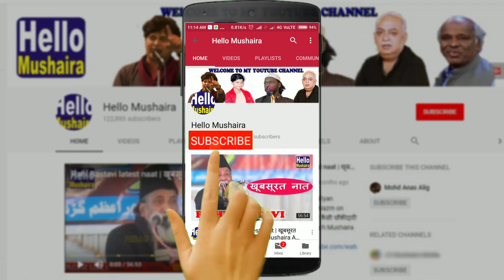Sameema Bano | Taqreer | Salana Deeni Jalsa Madarsa Uloom-ul-Islam Uhadpur, Azamgarh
9th Salana Deeni Jalsa Aam
Madarsa Uloom-ul-Islam Uhadpur, Azamgarh
Venue: Madarsa Uloom-ul-Islam Uhadpur, Azamgarh
Dated: 14 March 2019
Nazim-e-Madarsa: Rooh-ul-Ameen shb.
Arakeen: Sarfuddin shb., Salahuddin shb., Mohammad Anwar shb., Aqeel Ahmad shb., Mohammad Shamsher, Imran Ahmad, Mohammad Amjad, Mohammad Islam
Mehman Khususi: Mufti Laiq Ahmad, Haji Sufiyan Ahmad, Hafiz Mahfuz-ur-Rahman, Mohammad Shakir, Abul Qaish, Abdur Raheem, Mohammad Abdullah, Mohammad Atif, Dr. Abid Ali, Ishtiyaq Ahmad, Nadeem Ahmad, Dr. Mohammad Atif, Dr. Mohammad Altaf, Mohammad Shahid, Mohammad Shadab.
Organiser: Arakeen Madarsa Uloom-ul-Islam Uhadpur, Azamgarh